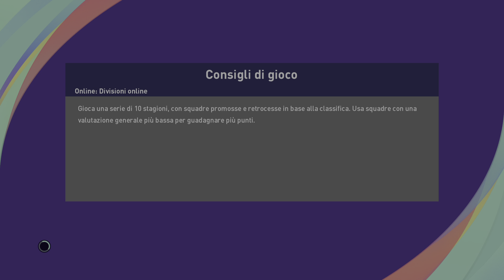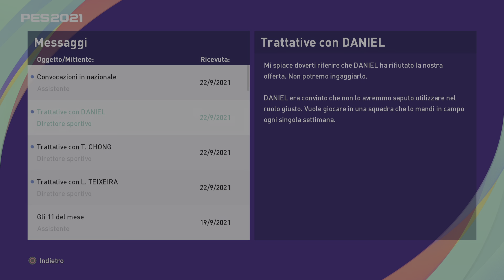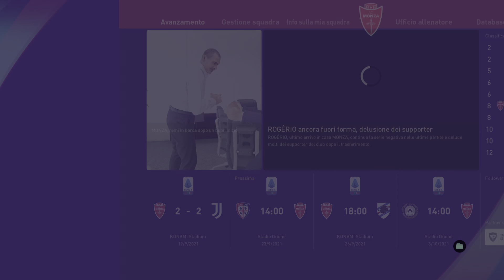Si tenta l'impresa ► eFootball PES 2021 Master League Monza Gameplay ITA [#40]